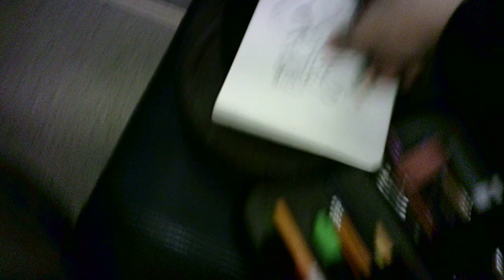"night kid 9 M112723"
WIP 9
Evening commute home from work.